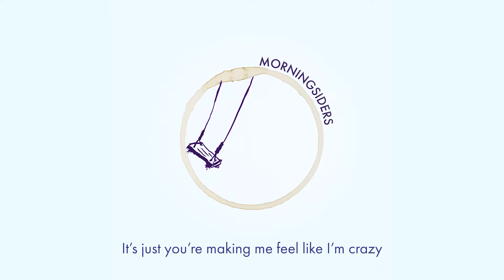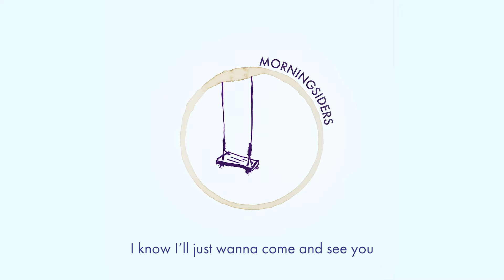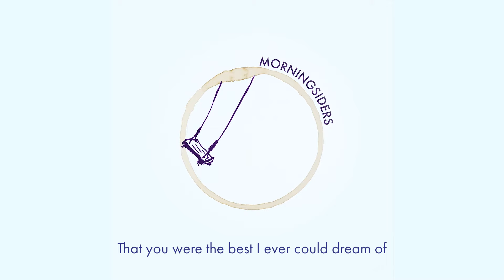Morningsiders - Thinking it Over (Lyric Video)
Lyric video for Morningsiders' "Thinking it Over," as featured on A Little Lift Playlist.